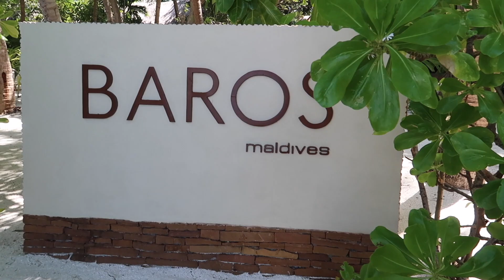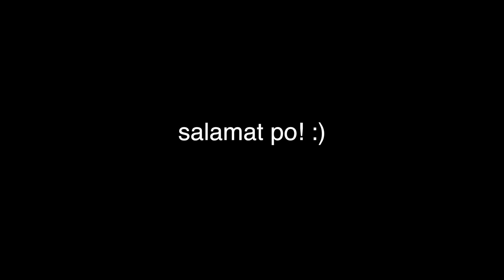MALDIVES TIPS! - something you need to know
In this video, I'll share with you some quick tips that I learned during our vacation.

(This is not your common guide :p)

Episode 21 - Maldives Tips!